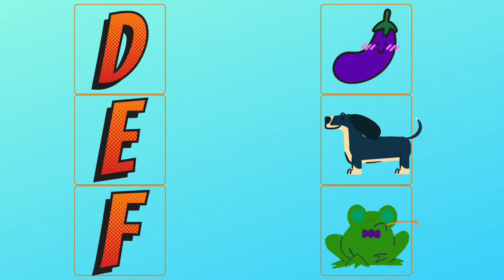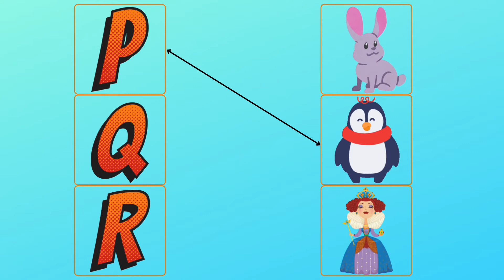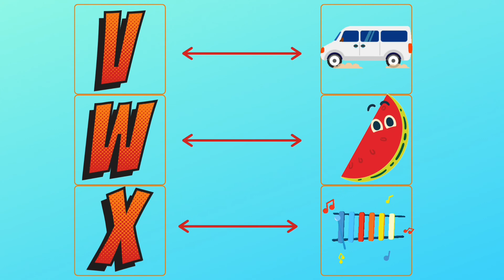A to Z alphabets words puzzle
online pre School study. online preschool. playschool study. play group study.  a to z puzzle. alphabet word puzzle. a for apple words. abc phonics sound. alphabet sounds.